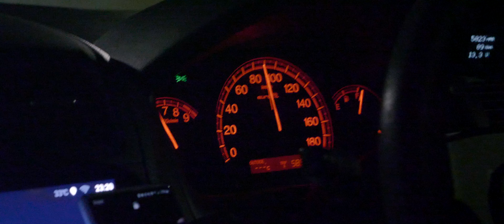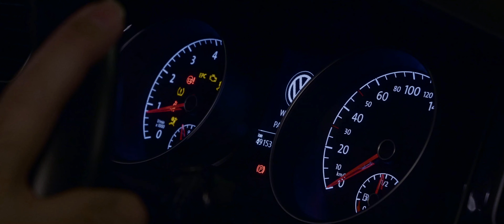Joshua's Golf MK7.5 // Car Cinematic // 4K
Sometimes it's good to have a car to unwind yourself in, that is why Joshua chose the Golf as his second ride. Driving a Honda CL7 Euro R daily to work, it's all about the fast lanes, but when the time comes and you need some peace and quietness, the Golf makes the perfect car.

Watch this video as we feature Joshua's passion for his cars!